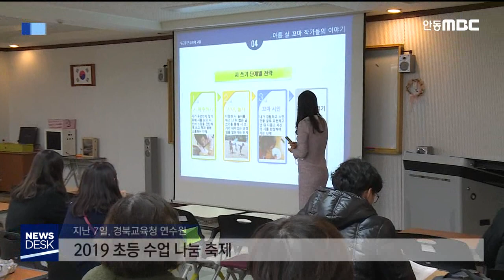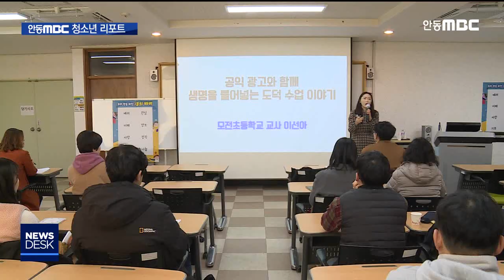청소년리포트(430)수업나눔축제 개최 / 안동MBC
2019/12/13 10:29:48    작성자 : 김건엽

◀ＡＮＣ▶

청소년 리포트시간입니다.

더 좋은 수업을 만들기 위한 교육방법을

모색하는 '초등 수업 나눔축제'가 열렸습니다.

심규석 안동 MBC 청소년기자가 현장을

◀ＥＮＤ▶

전문 강사의 특강을 듣고, 다른 학교의

우수교육활동 자료를 꼼꼼히 챙기는

선생님들의 손길에는 수업에 대한 열정이

묻어납니다.

'수업나눔, 교실을 잇다. 미래를 만나다'

'2019년 초등 수업 나눔축제'가

경북지역 선생님 1000여 명이 참석한 가운데

12월 7일 토요일 경상북도교육청 연수원에서

개최됐습니다.

◀ＩＮＴ▶ 임종식 경북 교육감

"수업이 일단 두 가지 축입니다. 첫 번째는

아이들이 재미있어야 됩니다. 아이들이

신나야 됩니다. 그다음 한가지는 수업 목표를

달성하는 그런 두 가지 축이 조화를 이룰 때

정말 멋진 수업이 되는 겁니다."

이번 축제는 경상북도교육청이 운영하는

교원학습공동체와 교과교육연구회 수업전문가,

희망교사 등이 자발적이고 협력적인

교원 연구활동의 성과와 실적을 공유하며

더 좋은 수업을 하기 위한 의지를 다지는

뜻깊은 시간이 됐습니다.

◀ＩＮＴ▶ 정광봉 교사/안동 북후초등학교

"학생들은 질문하고 그것을 바탕으로 소통을

할 필요성이 있다는 생각을 추가적으로 하게

되었는데요. 그 과정에서 하브루타 교육이라는

것을 공부하게 되었고, 그것이 학생들에게

토론 중심, 질문 중심, 소통 중심에 교육을

할 수 있다는 생각을 하게 되어서 도입하게

되었습니다."

수업나눔 축제는 꿈과 희망을 강연한

손미나작가의 희망나눔강연, 수업에 대해

고민하는 선생님들과 함께 소통하는

수업나눔공연, 창의 혁신 수업모델 실천전문가들이 준비한 교원수업나눔 등

다양한 수업 방법과 교육과정 자료들을 나누는 소중한 시간이 됐습니다.

◀ＩＮＴ▶ 이현훈 교사/ 문경 모전초등학교

"듣고 나니 저도 오늘 교실에 돌아가서

학교 아이들의 이 공익광고를 직접 아이들이

만들어 보는 활동들을 해보면서 이 수업을

배웠던 내용을 학교에 와서 적용해 보려고

합니다."

동료교사와 함께 어울려 서로의 교육 자료를

나누고 어떻게 하면 학생들에게 생동감 있는

수업을 진행할 것인지 고민을 나누며

성장해가는 선생님들의 노력이 더욱

빛나보입니다.

(S/U)진정한 배움과 나눔이 있는

수업 나눔 축제가 선생님들의 전문성을

신장시키는 기회가 됐으면 좋겠습니다.

안동MBC 청소년기자 심규석입니다.

영상취재: 금오공업고등학교 방송부

지도교사: 구본승